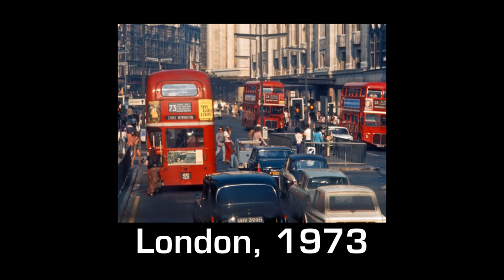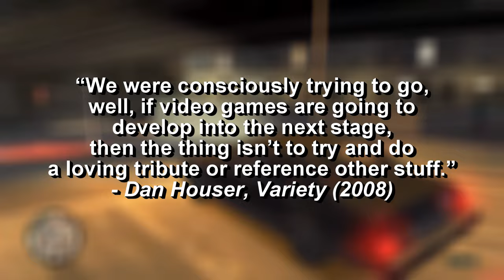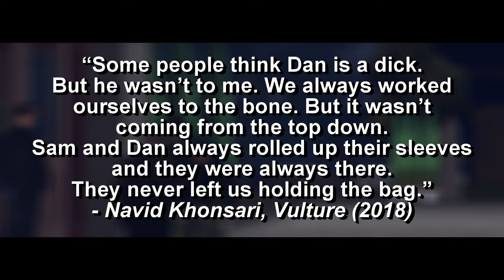Dan Houser: Embracing Chaos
For my survey of the motion picture class.